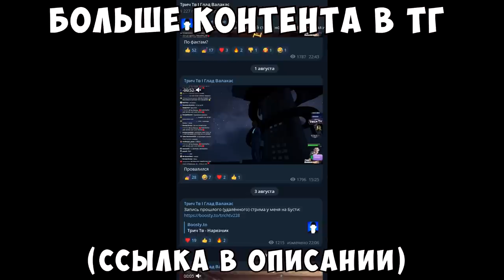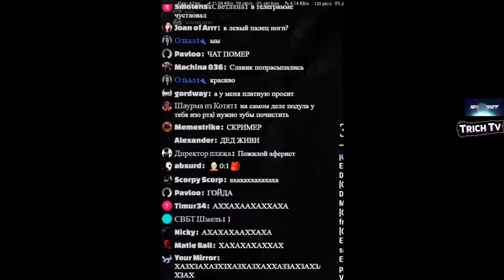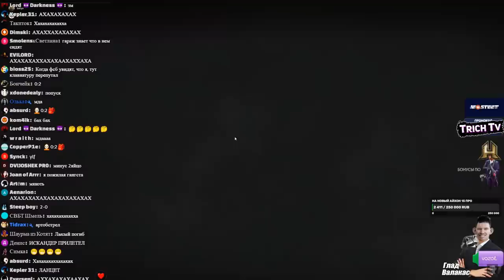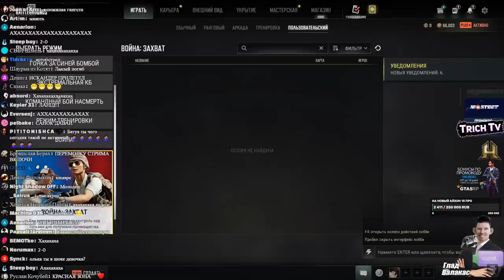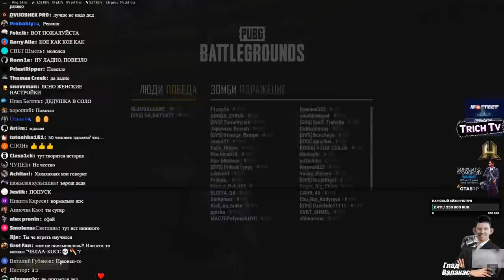Школьники устроили Лысокос Валакас и Батя в PUBG зомби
Дисклеймер:
00:00 Лысое начало
00:40 Первая игра
04:34 Пена поёт
05:16 Пуки
05:26 Почему нет блогов от Пены
06:27 Вторая игра
09:10 Третья игра
10:47 Бизнес Валакаса в молодости
14:39 Лысый финал